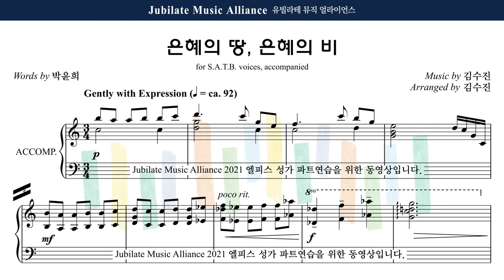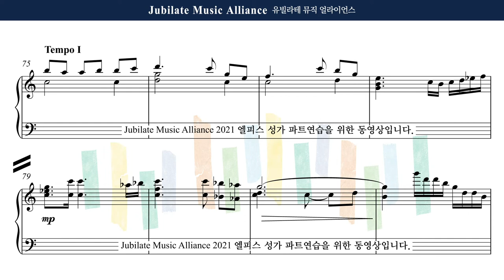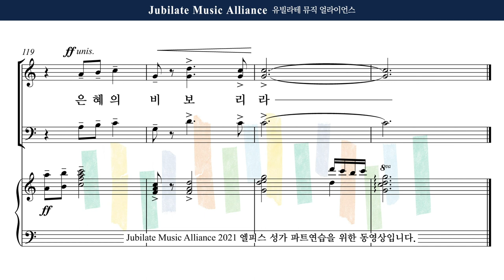[유빌라테] 엘피스 성가 20. 김수진 - 은혜의 땅, 은혜의 비 Alto